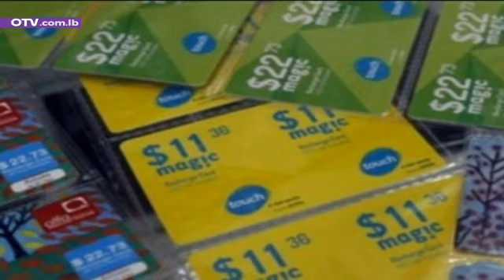هل يتراجع القرم عن قراراته؟